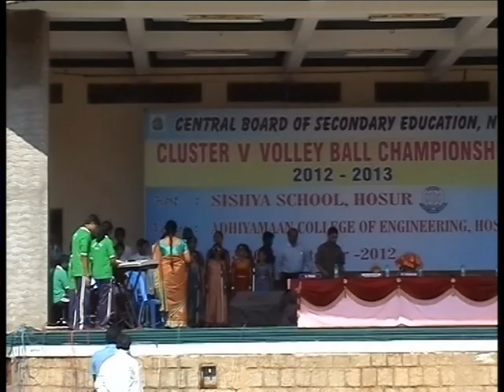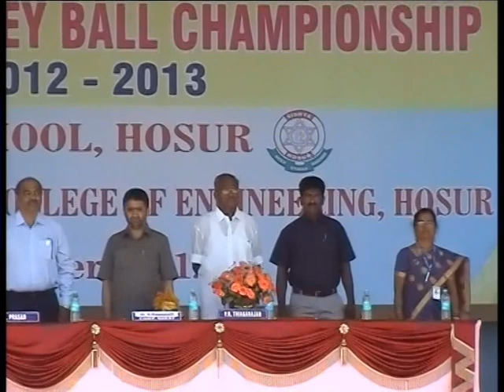CBSE Cluster V Volleyball Tournament - Video No.1